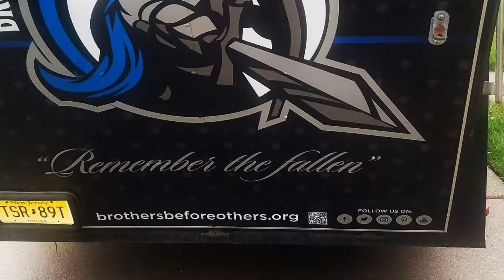BBO Bicycle Road Trip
BROTHERS BEFORE OTHERS  travels across the country to pick up bikes for less fortunate children.